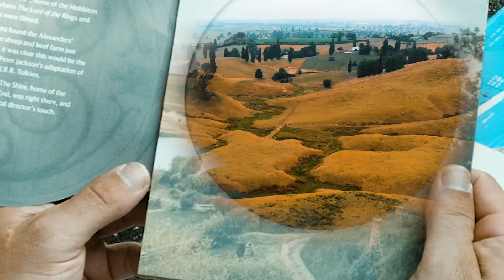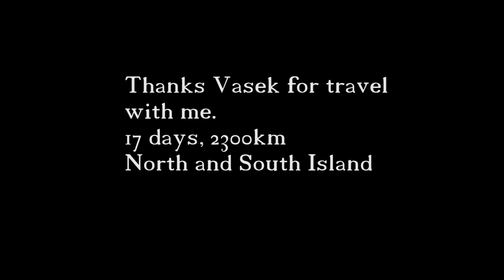New Zealand trip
17days spent in New Zealand with my friend Vasek
2300km in Campervan
North and South Island
Lot of hike